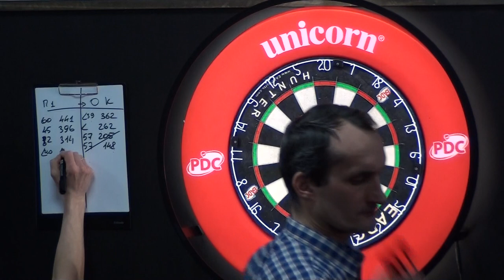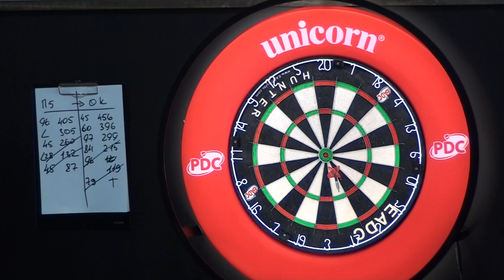2021 EADC Pro Tour 4 Pontus Andrei Korsunov Roman